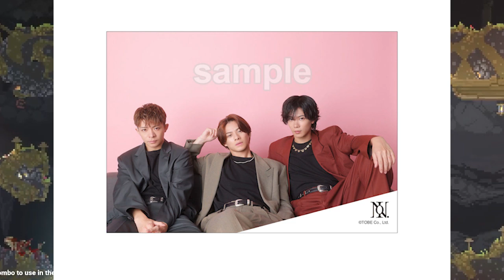【平野紫耀】番組制作の潮流を変える？Number_iとWEST.の共演が描く未来！Number_iの"FUJI"がテレビ初披露！